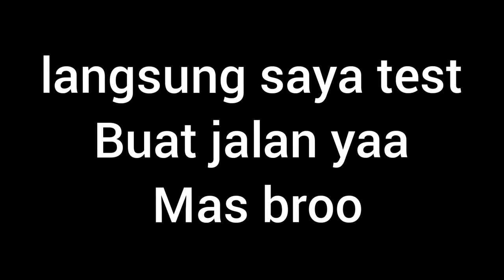CB150R modifikasi,, berkaki MONO ARM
info modif :TAROM MODIFIKASI
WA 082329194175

lokasi kota KUDUS, jawa tengah